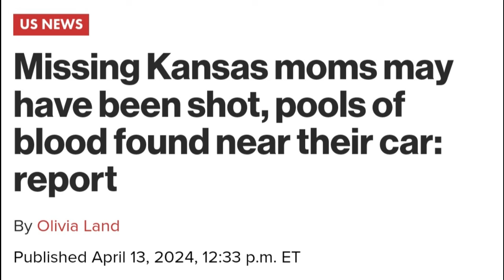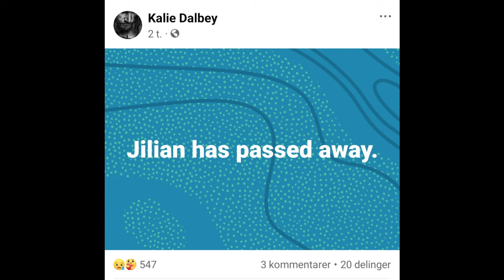UPDATE - GRANDMOTHER FROM HELL